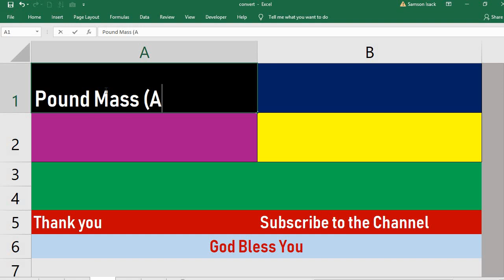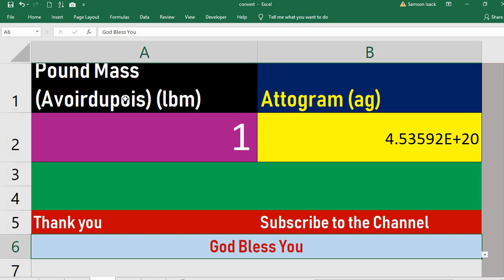Convert Pound Mass Avoirdupois to Attogram